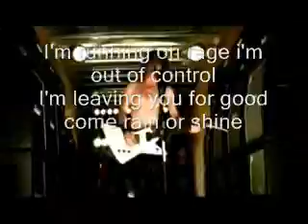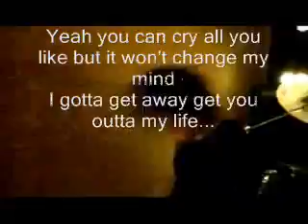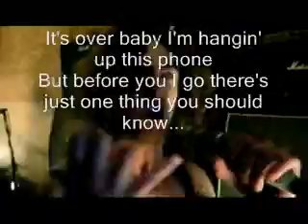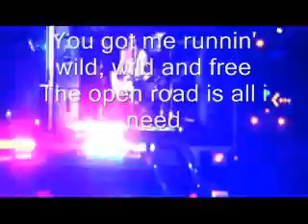Airbourne - Runnin Wild With Lyrics